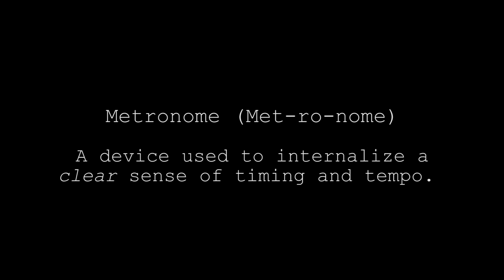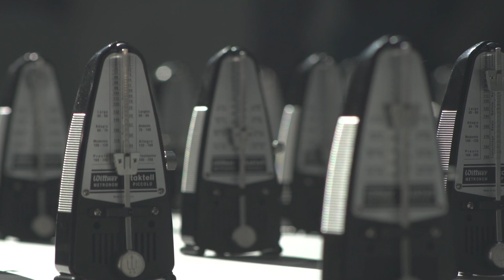About Time: Metronomes at Perimeter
During the 2016 Time in Cosmology conference at Perimeter Institute, researchers gathered for a performance of Poeme Symphonique, a 1962 composition by György Ligeti for 100 metronomes. Speakers in the video are scientists participating in the conference, including Neil Turok, Lee Smolin, Marina Cortes, Sean Carroll, Fay Dowker, Carlo Rovelli and others.
Footage and interview clips courtesy of Quantum Entanglement Entertainment.